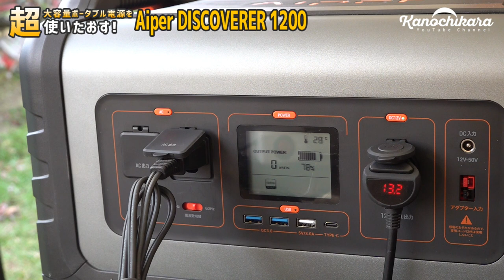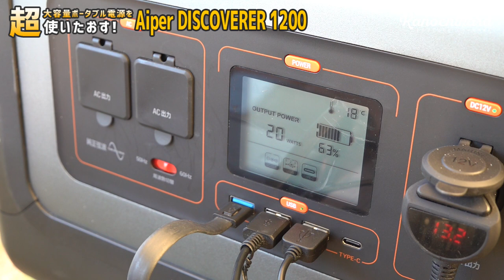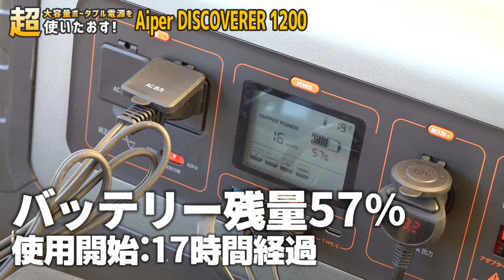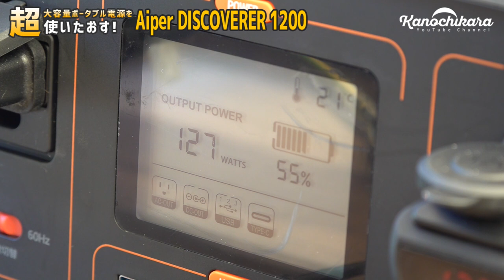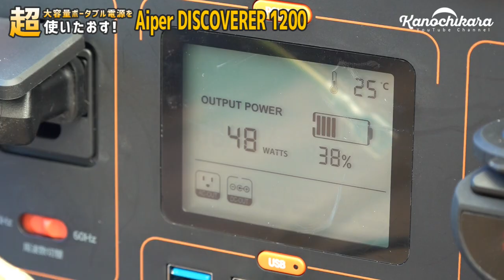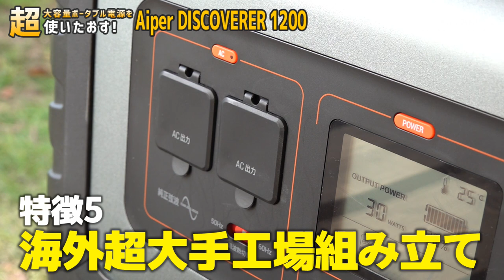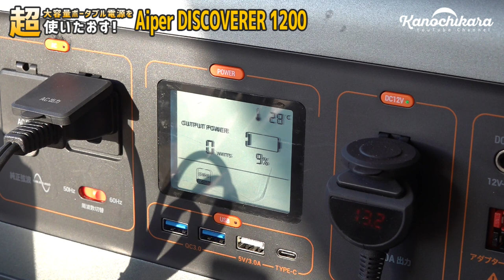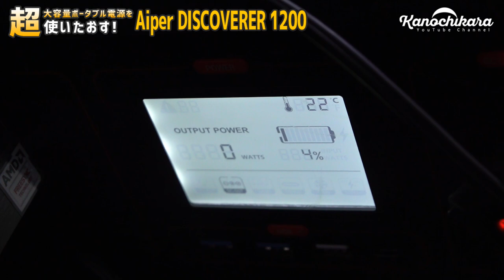1200Wまで対応する大容量369600mAh！最強クラスのポータブル電源Aiper DISCOVERER 1200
今回は大容量ポータブル電源を使って2泊してきたので前後編に分けてお送りします。
前編の今回はポータブル電源DISCOVERER 1200のご紹介。
後編の次回はキャンプの模様（主にご飯）となっています。

ワット数の高い物が使える大容量のポータブル電源を使ってみたいと思っていたので、今回はとても楽しい実験でした。

途中でパソコンを使用していますが、家のコンセントにこの電源を繋いでそこにパソコンを挿せば、UPS機能を使えるので停電時にも安心です。
外で使うってことばかり考えてしまいますが、そういう使い方ができるのもこの電源の良さですね。